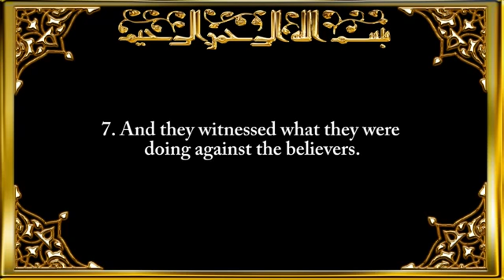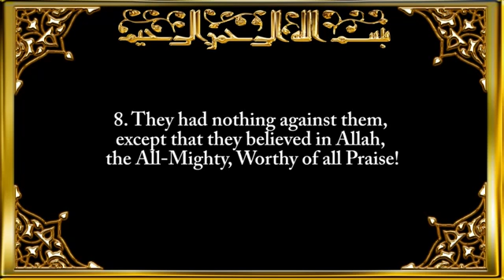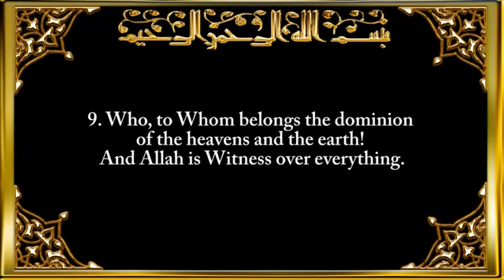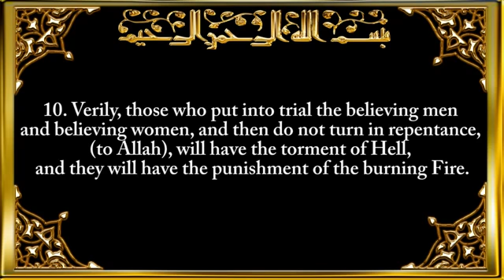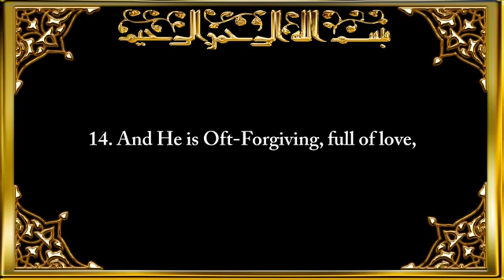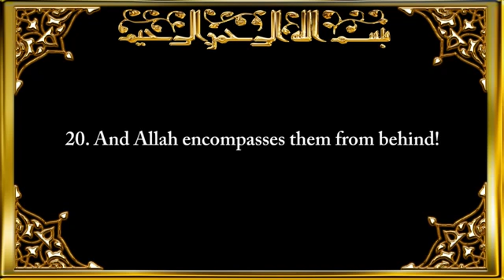085 Surah Al Burooj The Big Stars